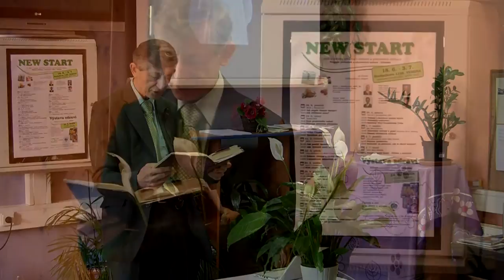Milan Moskala - Učednictví- Růst v Kristu. Jak studovat Bibli